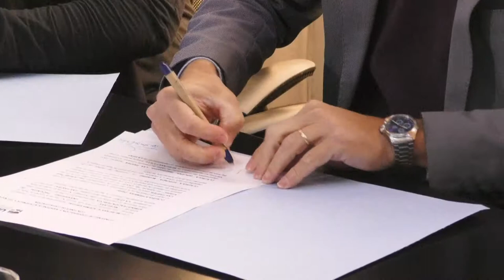La UPAP y artistas salteños brindarán capacitaciones a través del ciclo “Por Artistas para Artistas”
Notas al presidente de la UPAP,  Diego Wilde, al secretario General de la Gobernación, Matías Posadas y a la cantante "La Coni".